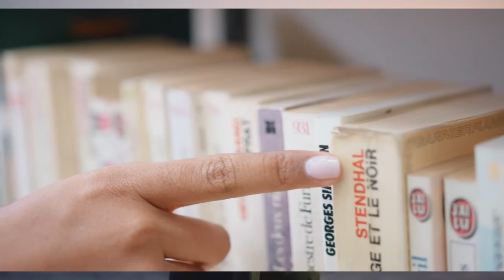MOTIVATION MY VOICE! 💚🆘🙊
MUCH LOVE!
These are the topics which I cover in my videos:
mental health
self improvement
brainy dose
psychology
psychology facts
interesting facts
amazing facts
self help
relationships
subconscious mind
human psychology
practical psychology
personality disorder
psychology facts about humanbehavior
psychology tricks
psycho analysis
psychology tiktok
motivational video
panic attack
educational videos
childhood trauma
how to improve mental health
clinical psychology
mental health tips